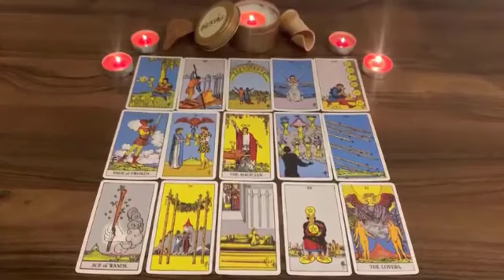SCORPIO 🚨🔥Something Big Is Happening With U And This Person,This Is Really It For U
Scorpio Love
Scorpio 2023
Scorpio today
Scorpio SEPTEMBER